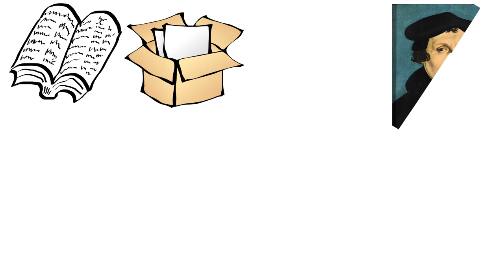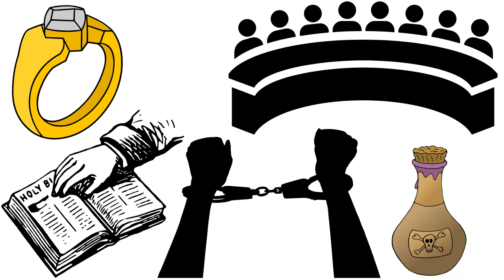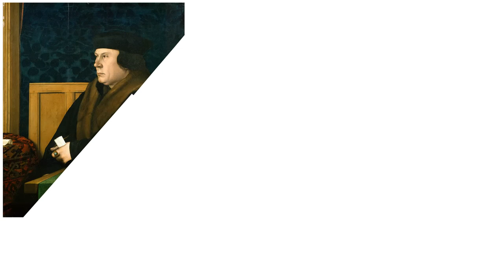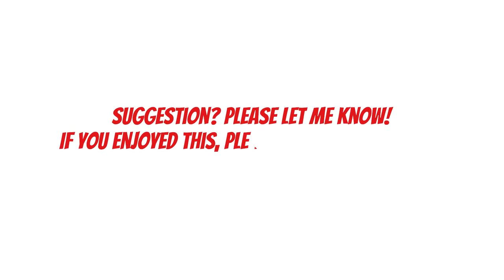Wolf Hall by Hilary Mantel